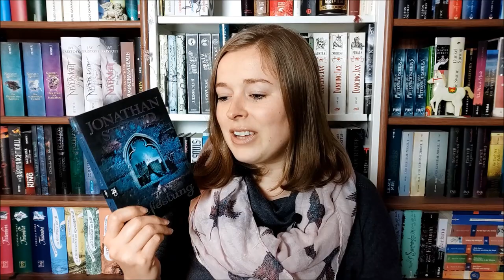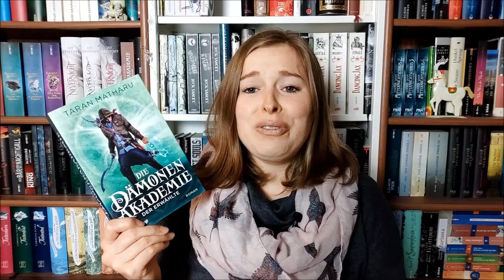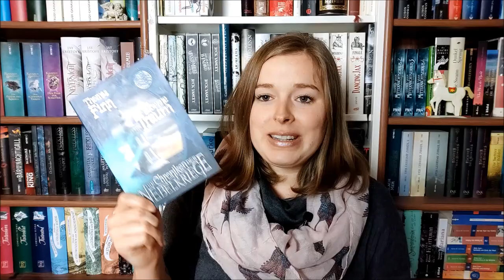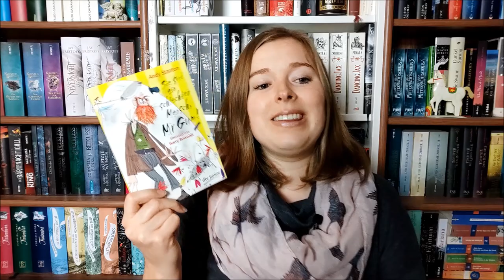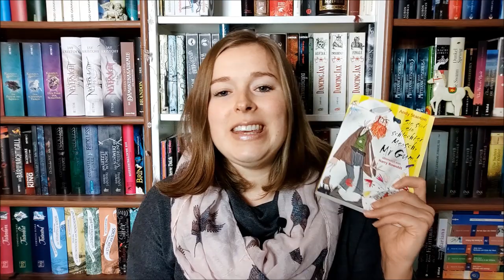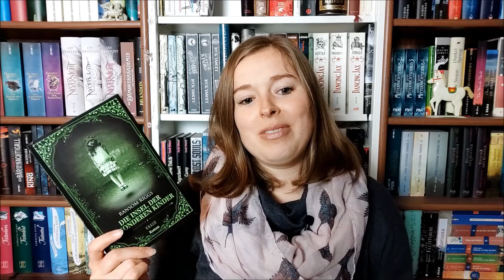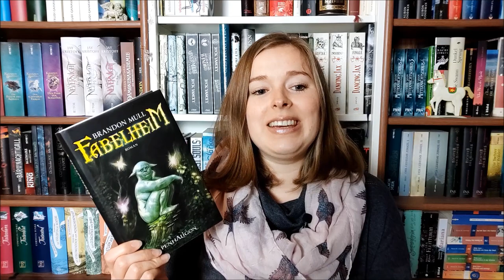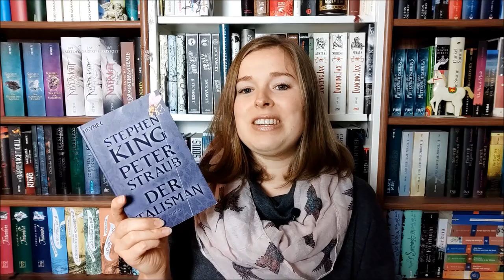Want to ReRead & Reihen beenden 2021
Bücher nochmal lesen und begonnene Reihen beenden sind weitere Vorsätze für das Lesejahr 2021

Vorgestellte Bücher & Reihen:

"Die Eisfestung" von Jonathan Stroud

"Drachenakademie" von Taran Matharu

"Calpurnias revolutionäre Entdeckungen" von Jaqueline Kelly

"Die Chroniken der Nebelkriege" von Thomas Finn

"Sie sind ein schlechter Mensch, Mr. Gum" von Andy Stanton

"Die Insel der besonderen Kinder" von Ransom Riggs

"Fabelheim" von Brandon Mull

"Der Talisman" und "Das schwarze Haus"
von Peter Straub und Stephen King